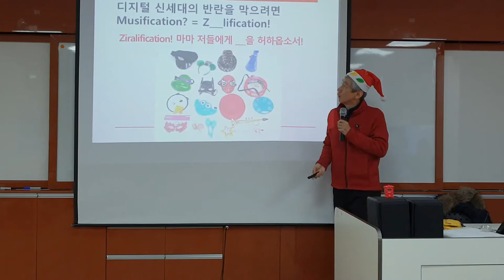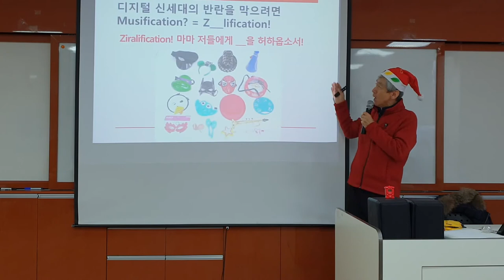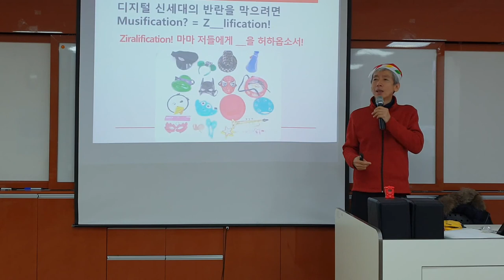신체학습자에게 움직임의 기회를